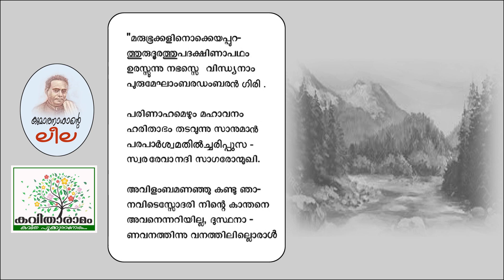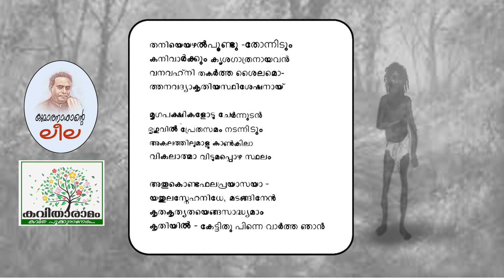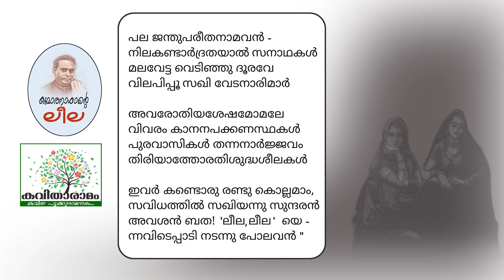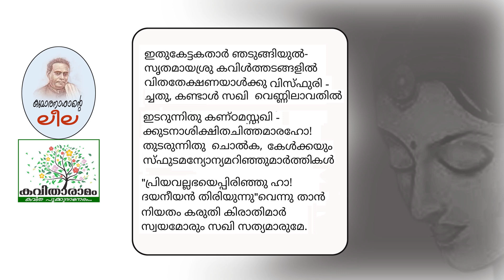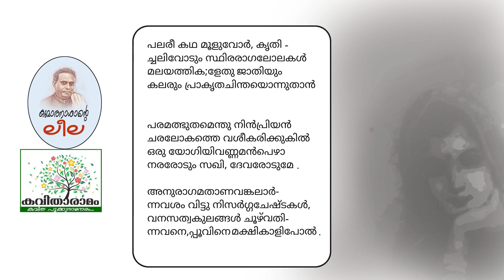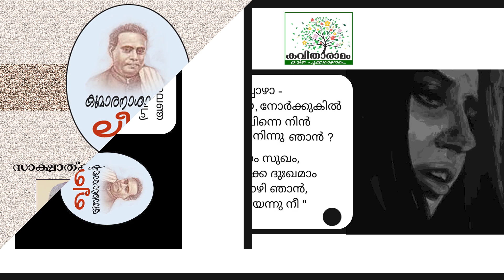കുമാരനാശാന്റെ ലീല | Leela Kavitha with Lyrics | Kumaranasan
ലീല - കുമാരനാശാൻ
ആലാപനം : സംയുക്ത
സാക്ഷാത്‍കാരം : സരസമ്മ കെ നായർ
കല : ശശികുമാർ
ആമുഖം : രാജലക്ഷ്മി അരുൺ
സാങ്കേതികസഹായം : ശ്രീലക്ഷ്മി